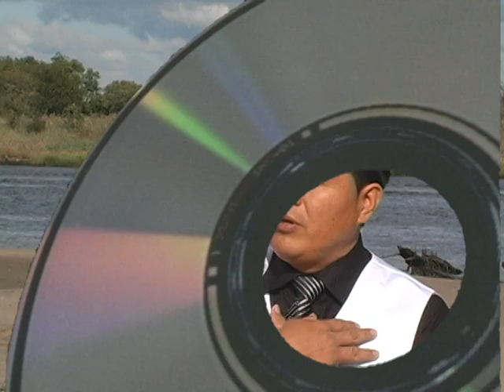Grupo Invacion Latina Mis Lagrimas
Invacion Latina Producciones Mix Yanchapanta